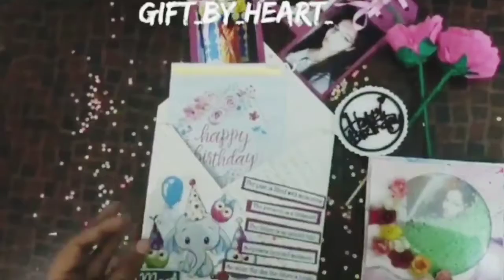Loaded envelope l Handmade gift l Gift idea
First of all I would like to take a moment and say thank you to all of my supporters on my YouTube channel. Something I once thought I would never do. If it was not for you guys, I could not have achieved this milestone. So we did it together. You guys deserve around of applause.
This envelope includes different kind of cards
If you want tutorial lets me know